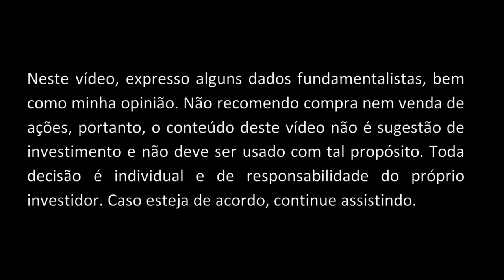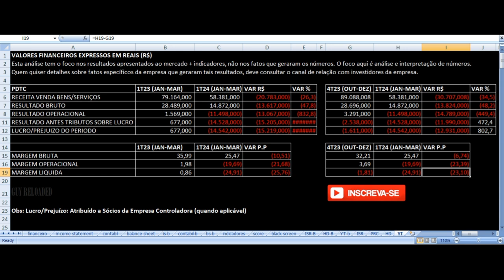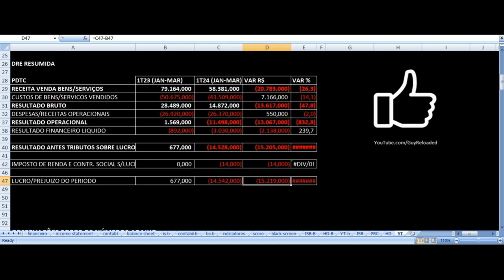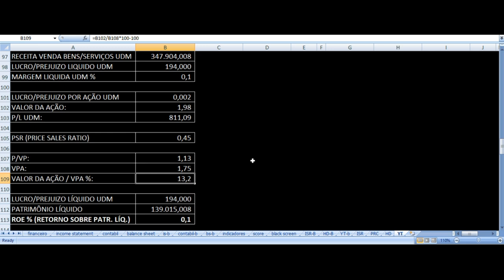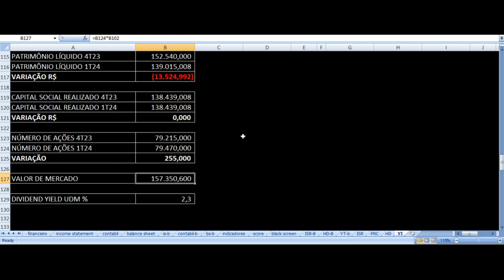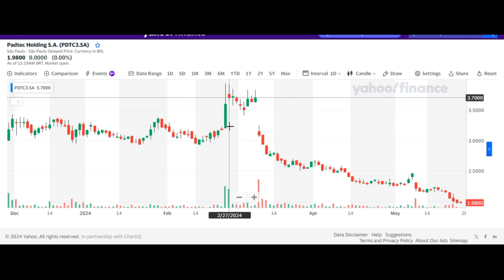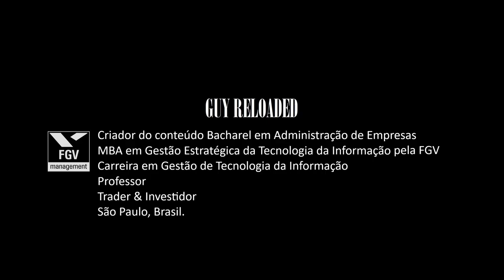Padtec Holding - Resultados 1T24 2024. Vale Investir Nas Ações PDTC3 ? Análise Fundamentalista